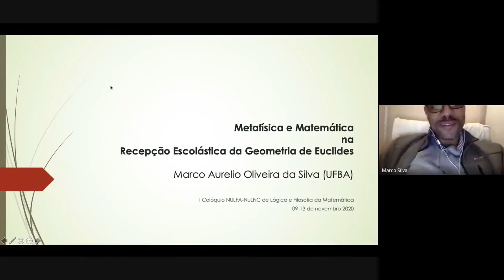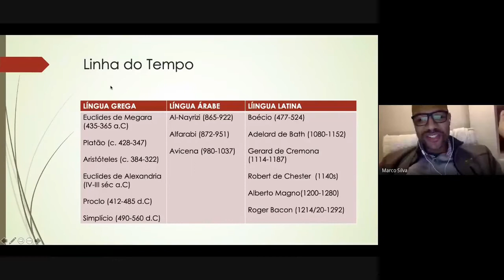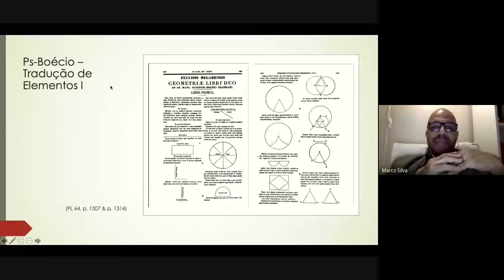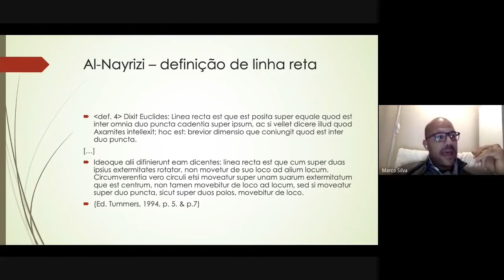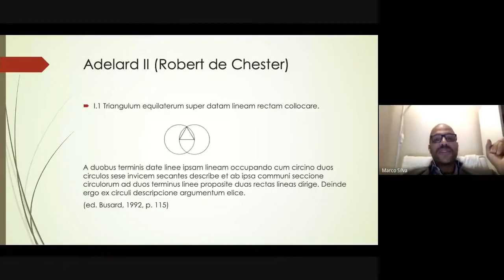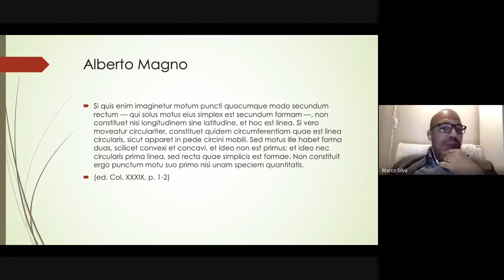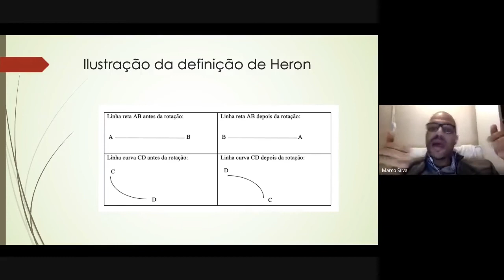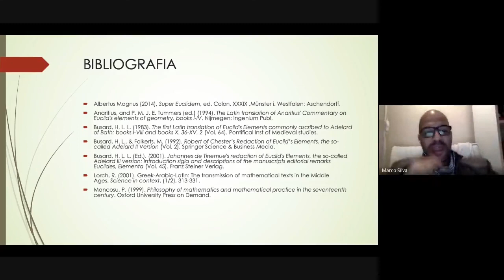Prof. Marco Aurélio O. da Silva (UFBA) - I Colóquio NuLFa-NuLFiC de Lógica e Filosofia da Matemática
Palestra: Metafísica e Matemática na Recepção Escolástica da Geometria de Euclides

I Colóquio NuLFa-NuLFiC de Lógica e Filosofia da Matemática